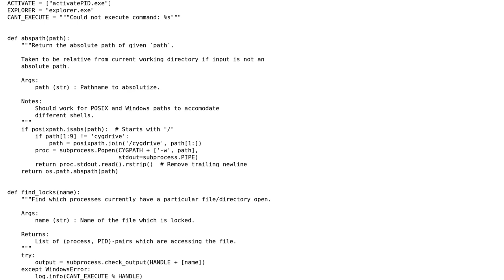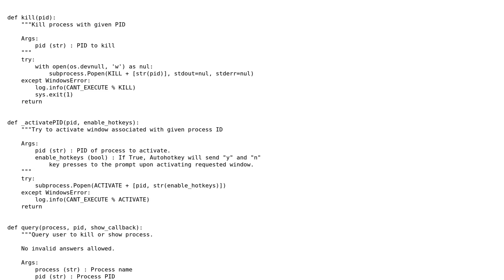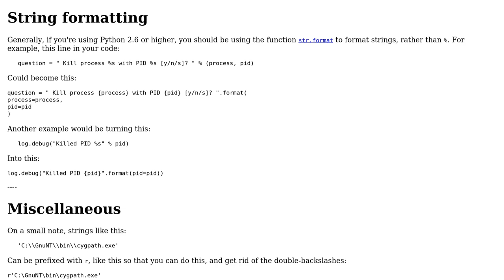Code Review: Windows CLI locks killer in Python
With thanks & praise to God, and with thanks to the many people who have made this project possible! | Content (except music & images) licensed under CC BY-SA | Music | Images & others | With thanks to user selimb user Phrancis user Jamal user Ethan Bierlein and the Stack Exchange Network Trademarks are property of their respective owners. You are responsible for your own actions.